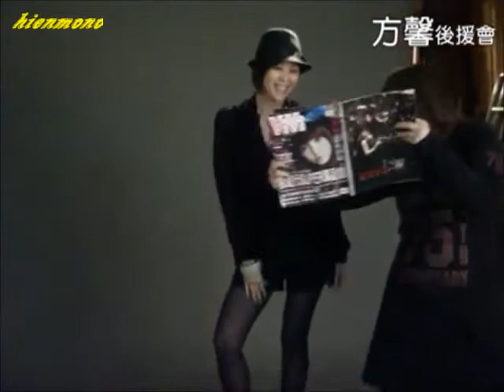Chị Phương Hinh chụp ảnh bìa tạp chí thời trang - Hữu Tuệ ( Đời Sống Chợ Đêm )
đẹp mất thui